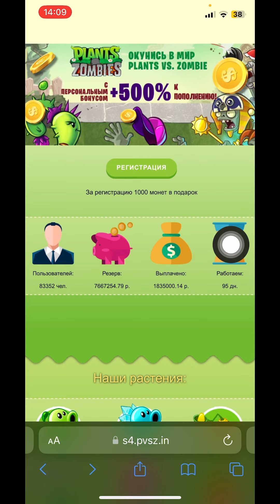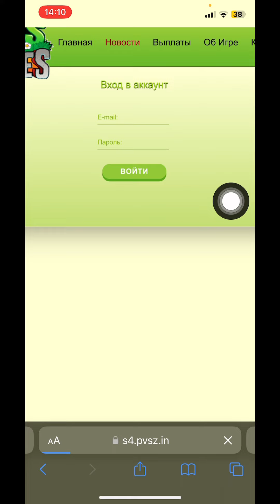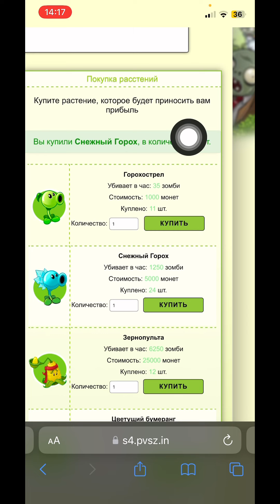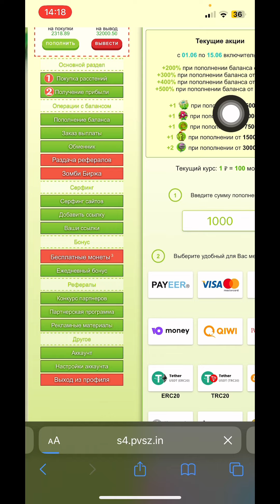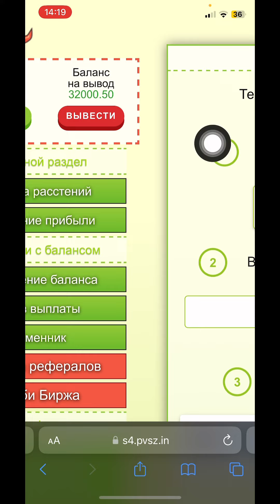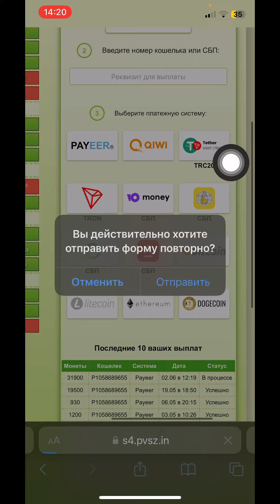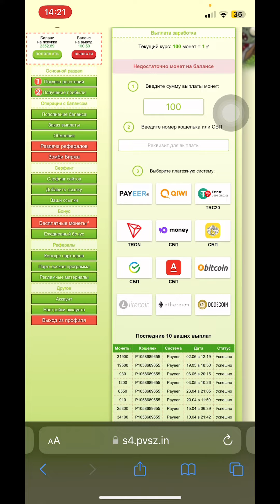Ajoyib saytda har kuni 800₽ ishlash / Internetda pul ishlash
Assalomu aleykum

📹Video yoqqan bo'lsa
👍 like bosing
❤️ obuna bo'ling
🗒 kommentari qoldiring
✈️ Kanalga ko'proq dostlarni taklif qing!!